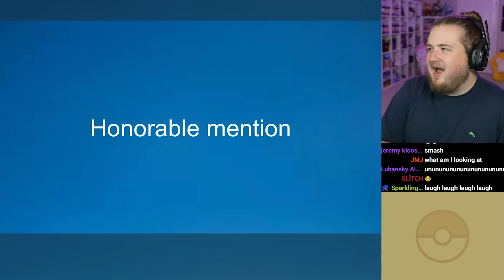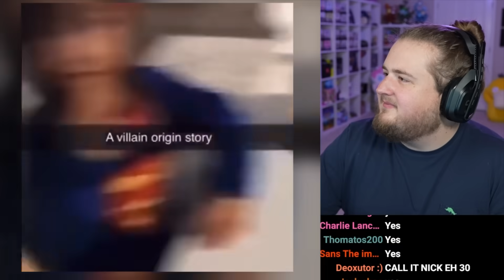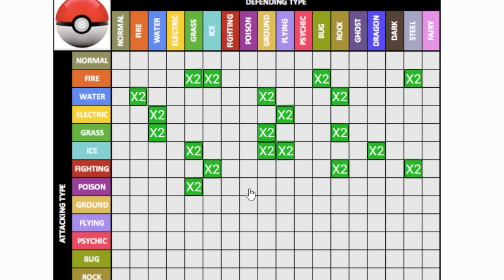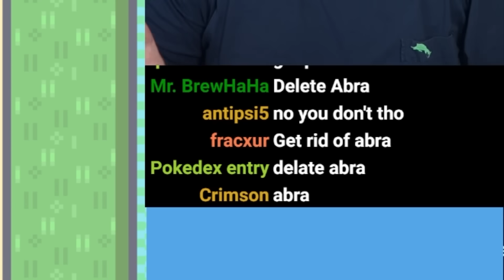If I Laugh, a Pokémon Dies #19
Join the ultimate battle event and team up with TGT or Jschlatt, to get a chance to win amazing prizes like iPhones, Nintendo Switch, and more. for details.